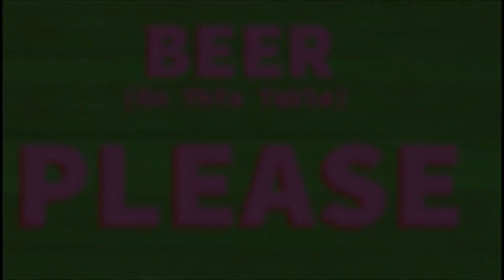SpongeBob Music - Beer (On This Table) Please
Plays In:

A SpongeBob Mini: The Outfit
Sold! (X2)